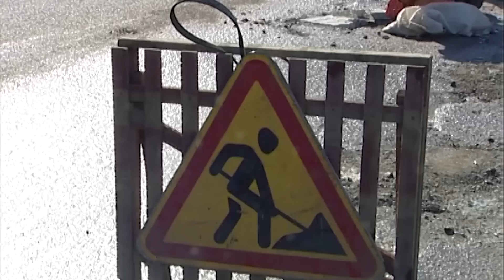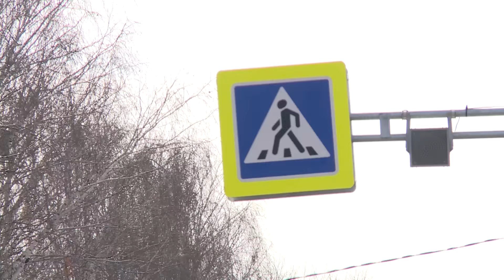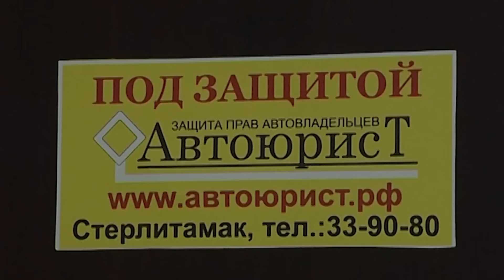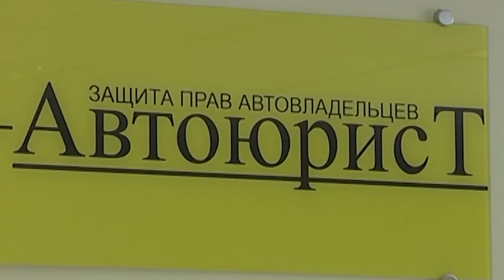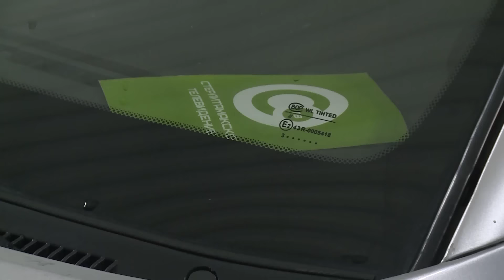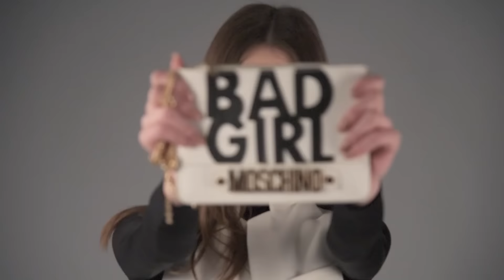"Дорогие дороги" №56 от 24.03.16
В этом выпуске:
– в рубрике «Автоновости» – самые аварийные дни в Стерлитамаке
– в рубрике «Автоюрист» – что делать, если ремонт в автосервисе сделали некачественно
– премьера рубрики «Реальная цена» – узнаем, во сколько оценят авто специалисты